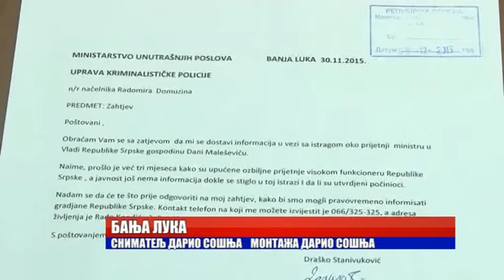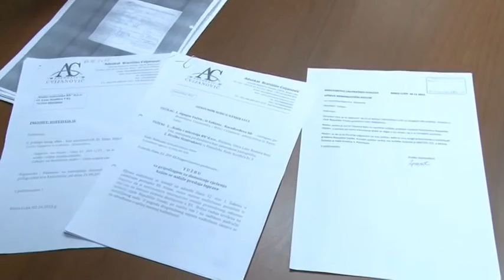BANJA LUKA - MLADI PDP-A O TUZBAMA 15.12.2015.